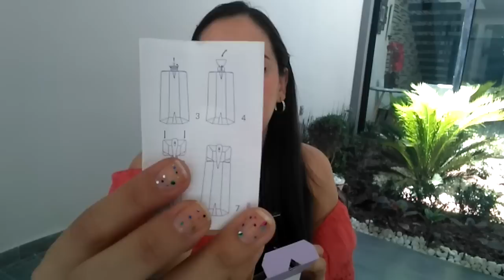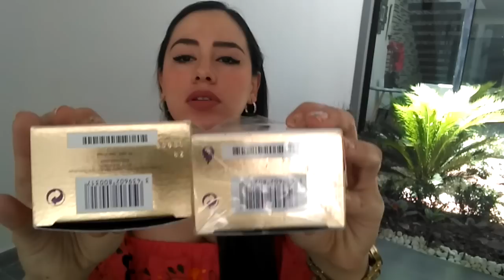Comparativa Alien Terry Mugler vs Alien Mugler